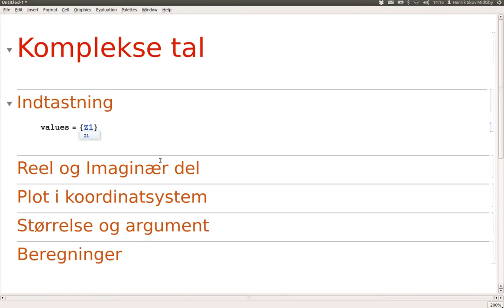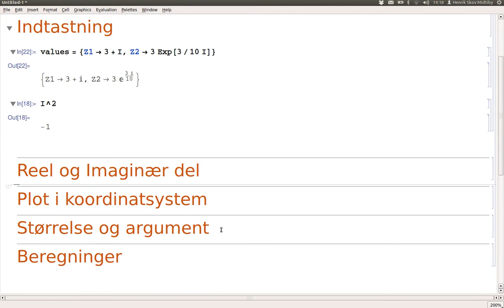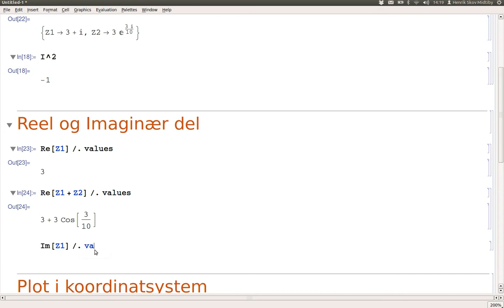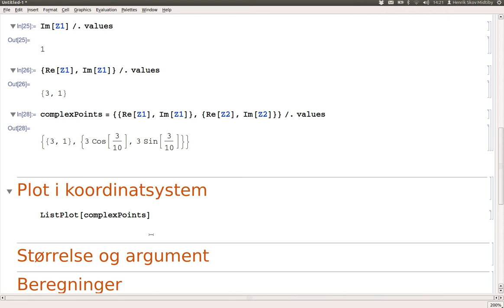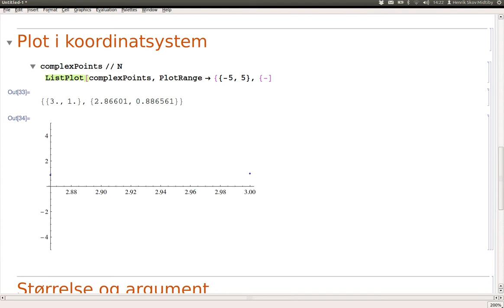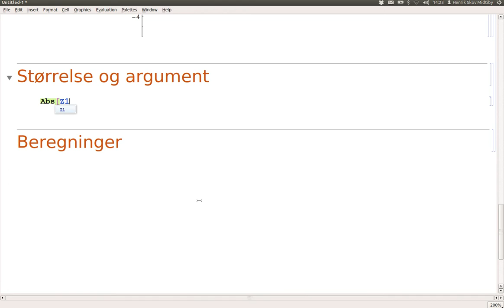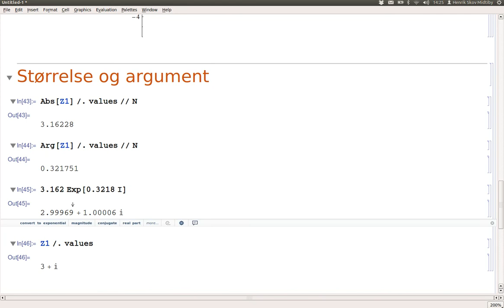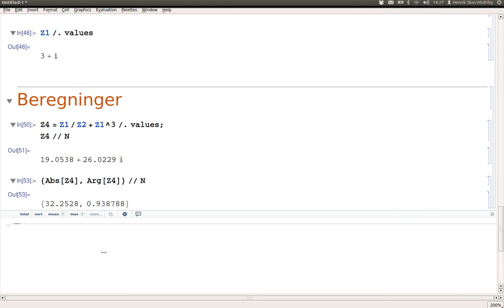Komplekse tal i Mathematica